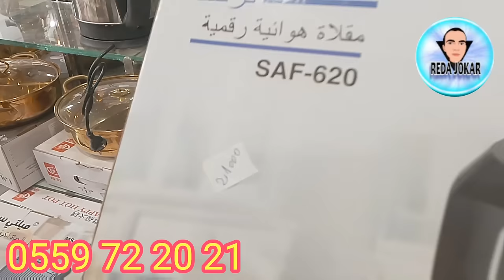جديد أواني رمضان عبد المؤمن🥳قلبي الصغير لا يحتمل🥹REDA JOKAR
REDA JOKAR#SOLD#الحميز#إكترومناجي#إشتراك#رضا الجوكار#برطاجي#أشترك في القناة#خبر عاجل#تخفيظات#
سلام خاوتي لعزاز شكرا على دعمكم ربي يحفظكم 🙏
رقم الهاتف الجوكار لتواصل إشهار محلات و عقارات
عبر الواتس او الفايبر : 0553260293
رابط صفحة الفايسبوك :⬇️